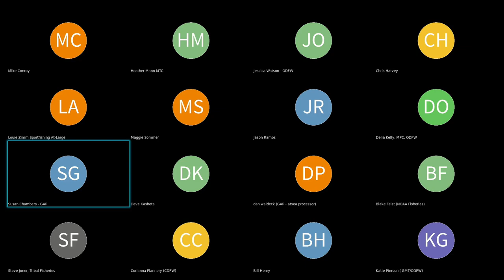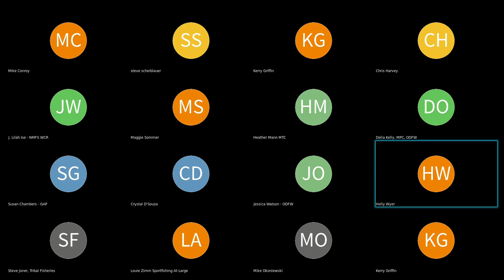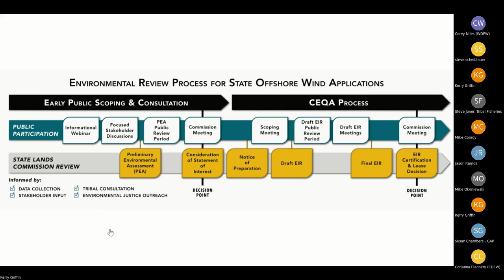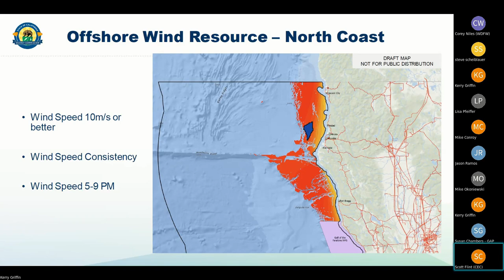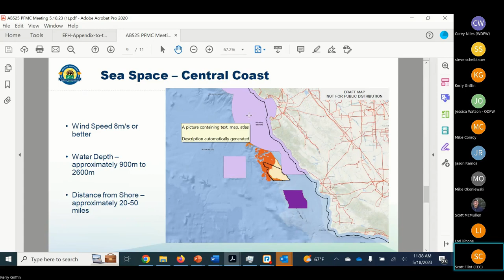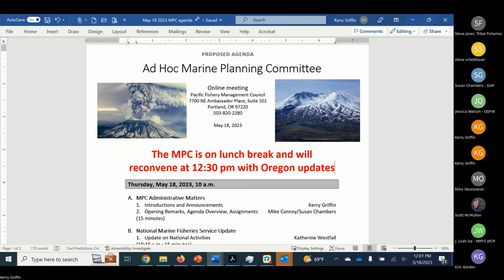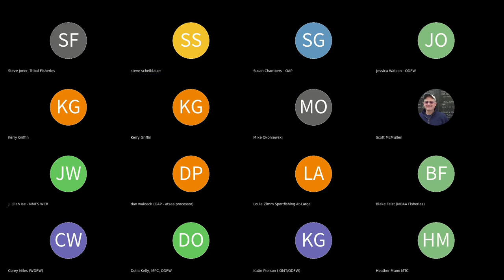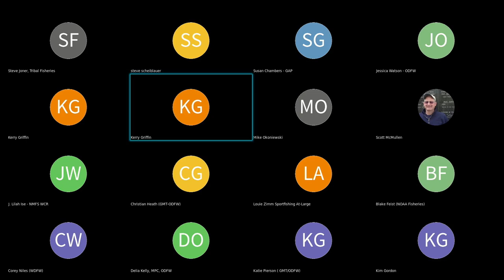Meeting recording: Ad Hoc Marine Planning Committee May 18, 2023